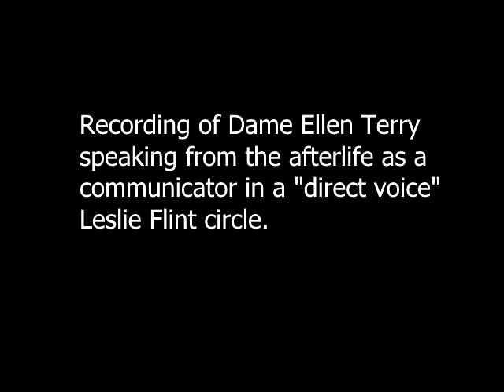Ellen Terry Voice Comparison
One of the favorite skeptics criticisms of the direct independent voice communications in the Leslie Flint circle is that some of the voices didn't sound like who they were supposed to be. I made a short video to address this criticism. This is a voice comparison of Ellen Terry while alive on earth and then in a Leslie Flint communication after her death